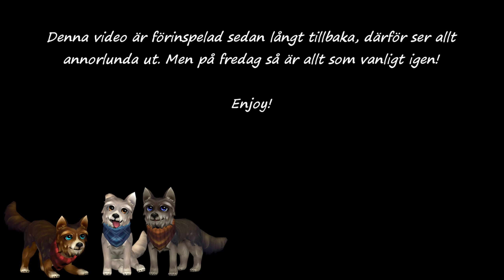Let's Play Star Stable Online [Del 23] - Bron till Skördebygden är klar!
✿ Öppna mig! ✿